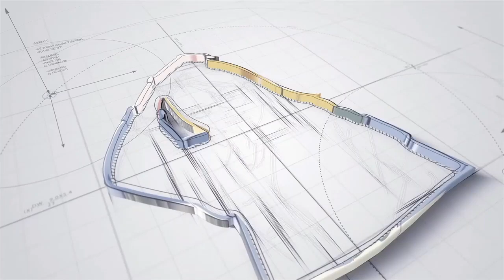CSI NY Season 5 Episode 19: Communication Breakdown